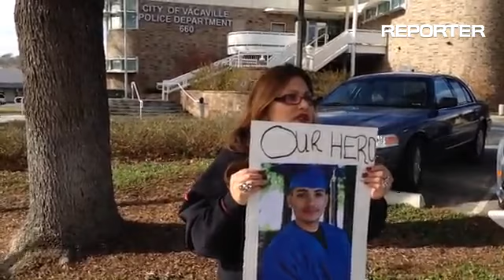Jessica Gonzales, talks about her son, Ernesto Castillo, Jr. who was killed Nov. 2012., Tuesday in f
Jessica Gonzales, talks about her son, Ernesto Castillo, Jr. who was killed Nov. 2012., Tuesday in front of the PD.